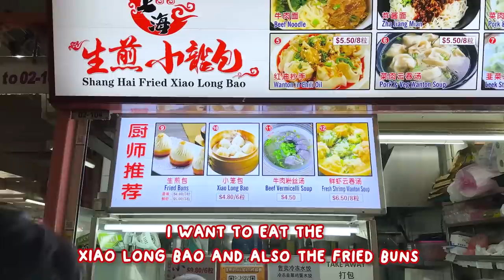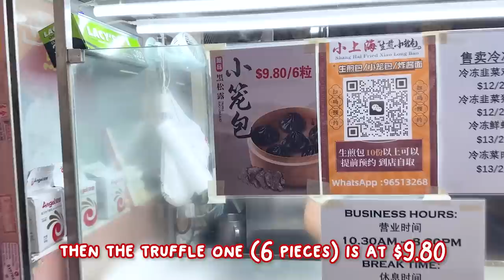Trying Hawker Stall by Ex-Crystal Jade/Paradise Group Chef! 试吃前翡翠/樂天皇朝厨师的小贩店!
Miss Hippo is back with a new series where she will try hawker stalls opened by ex-restaurant/hotel chefs! For our first episode, Miss Hippo will be visiting a hawker stall opened by an ex-Crystal Jade/Paradise Group chef!

Miss Hippo 今天来给大家做一个新的系列! 她会去试吃前酒店/餐厅厨师自己创业开的小贩店!
第一集我们来到了前翡翠/樂天皇朝厨师的小贩店尝试他们的点心! 快来一起看到底有跟餐厅吃的一样吗!

Location: Shang Hai Fried Xiao Long Bao